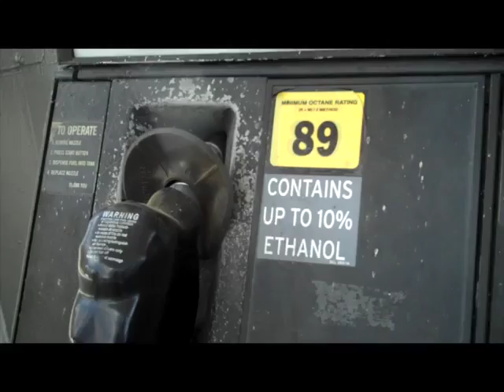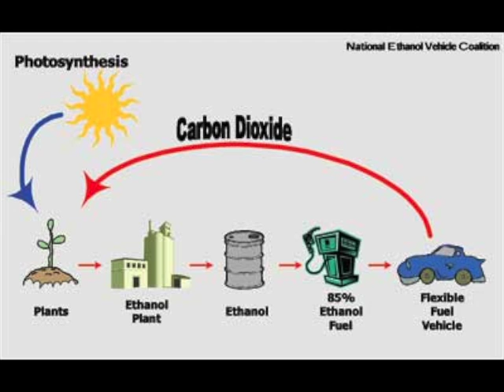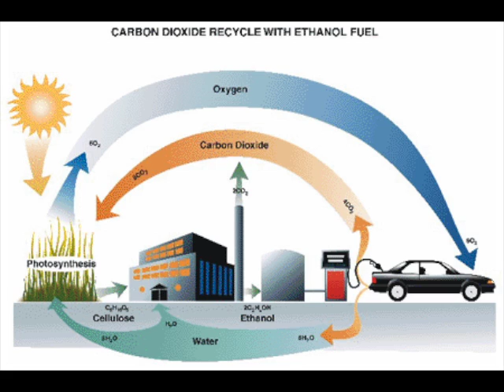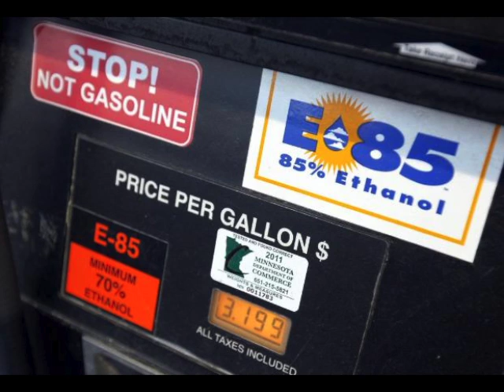Is biofuel production in Brazil a solution or problem for agriculture and the environment?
Researchers: Michelle Ameen, Ivy Chan, Jenna Green, Kali Kavouklis, Erik Kelly
Camera Work: Ivy Chan, Kali Kavouklis, Erik Kelly
Editing: Kali Kavouklis
Acting: Jenna Green, Erik Kelly
Extras: Michelle Ameen, Ivy Chan

References

Azadi, H., Jong, S. D., Derudder, B., Maeyer, P. D., & Witlox, F. (2012, August). ScienceDirect.com - Renewable and Sustainable Energy Reviews - Bitter sweet: How sustainable is bio-ethanol production in Brazil?

Brazilian Ethanol Policy: Lessons for the United States. (n.d.). Journal of Energy Security.

CommCorp International. (2013).

Diesel Power (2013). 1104Dp Renewable Diesel Fuel Reinvented Sugar Cane.

Gallagher, P. W. (2007). A look at US--Brazil ethanol trade and policy. Biofuels, Bioproducts and Biorefining, 1(1), 9-13.

Global Warming, Climate Change, Greenhouse Effect. (n.d.). Retrieved January 30, 2013,

Goforth, E. (n.d.). In Wikipedia Commons.

Hutch Post (2012, February 9). Report: Sumner County tops for Kansas wheat crop.

Lynas, M. (2011). Boundary 4: Land Use. In The god species: Saving the planet in the age of humans (p.121). Washington D.C., U.S.A.: National Geographic.

Martinelli, Luiz. A. Filoso, Solange. Expansion of Sugar Cane Ethanol Production in Brazil: Environmental and Social Challenges. Texas Agricultural and Metropolitan University. 5 May. 2008.

Martinelli, L. A., & Filoso, S. (2008). Expansion of Sugarcane Ethanol Production in Brazil: Environmental and Social Challenges. Ecological Society of America, 18(4), 885-898.
 University of Florida Health Science Center Libraries

National Geographic (n.d.). Nature and Natural Resources.

Sponsler, K. (2012). Grow Your Own Corn.

State of Michigan (2005). Photosynthesis Illustration. Tech Alive Home Page.

The Economist - World News, Politics, Economics, Business & Finance. (n.d.). Retrieved January 30, 2013,

The Portman Burtley Estate, Buckinghamshire. (n.d.). Retrieved January 30, 2013,

TheDetroitBureau.com | The Voice of the Automotive World. (n.d.). Retrieved January 30, 2013,

Turning sugar cane into ethanol (accessible). Shell Global. 29 January. 2013.

venezuelanalysis.com | Venezuela News, Views, and Analysis. (n.d.). Retrieved January 30, 2013,

we make money not art. (n.d.). Retrieved January 30, 2013,